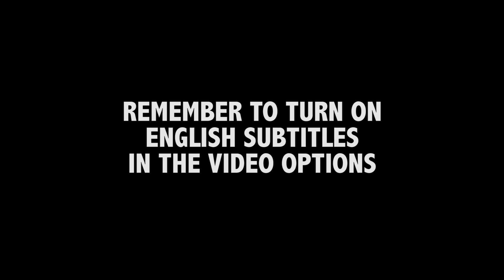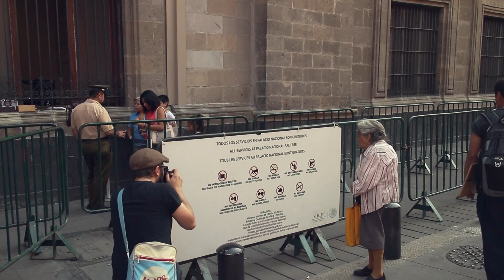Bessa L: experience and review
Thanks to Ivan Linares García for helping me out and filming this video! You rock, man! Follow him on Instagram: @the_linares

AND NOW, SOME TECHNICAL DETAILS
All my videos are recorded with a Canon EOS M. Nothing fancy.

FOLLOW ME, FOX!